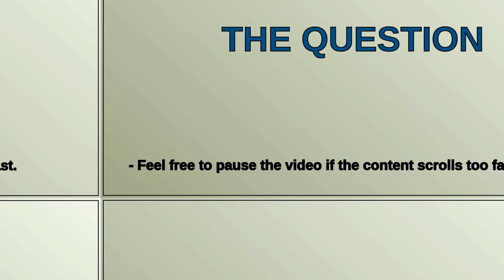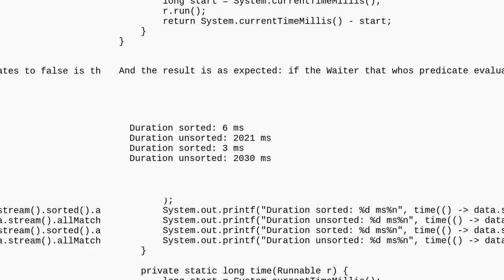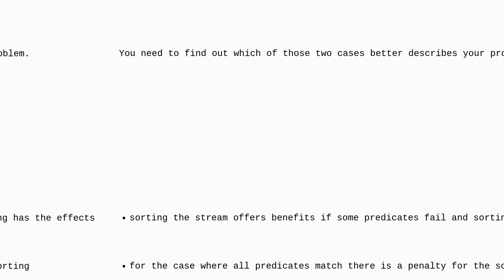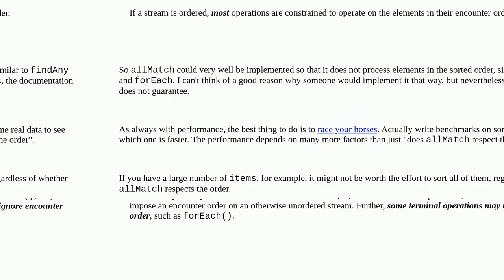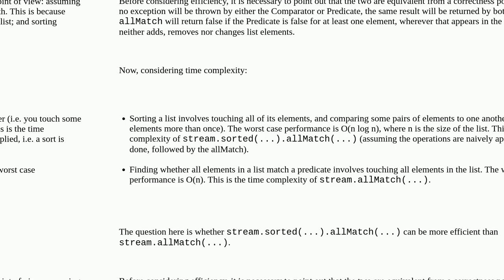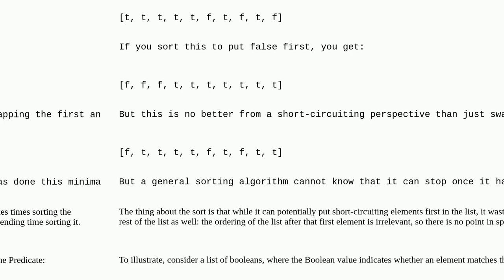Does sorting a Java stream before calling allMatch with a predicate that has different costs gain...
Does sorting a Java stream before calling allMatch with a predicate that has different costs gain any benefits?

A special thanks goes out to the community

  sorting java java-stream